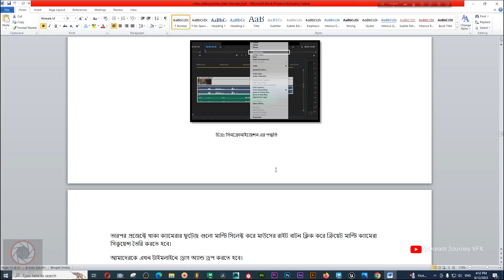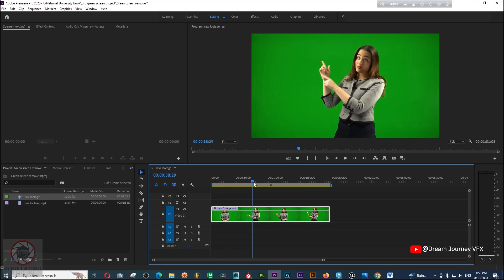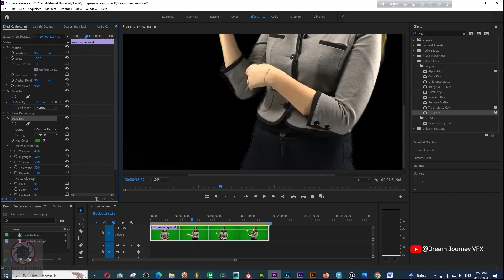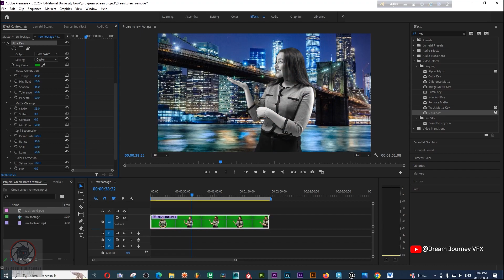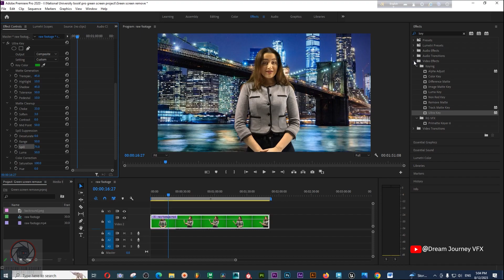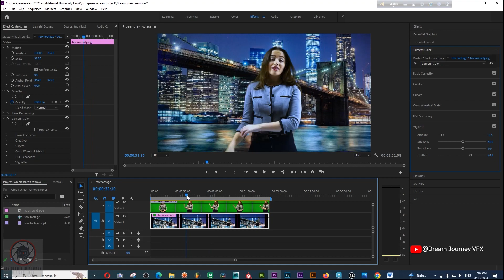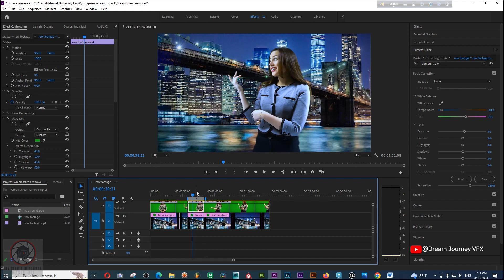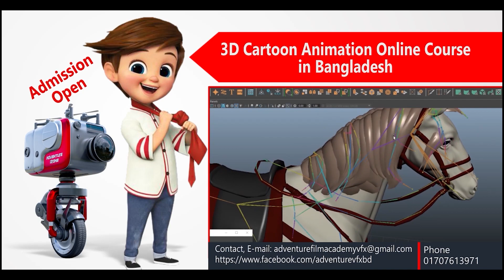Remove green screen Video Raw Footage in Adobe Premiere pro CC Advance | Dreamjourneyvfx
Remove green screen Video raw footage in Adobe Premiere pro CC Advance.
Dream journey vfx  is a professional Digital film making studio. Dream journey vfx studio is making a great contribution to the making of 3D animated films. Which is the arrangement of free training through YouTube.

Perfectly Remove Green Screen or blue Screen in adobe after effects with composition & Camera Matching.

Here you will find all things, for example- 3D Animation & vfx tutorials, Short Film Making tips, motion graphic & Graphic design, Digital Film Making Tips & tricks from dream journey vfx studio.

Thank you for Searching out our YouTube channel